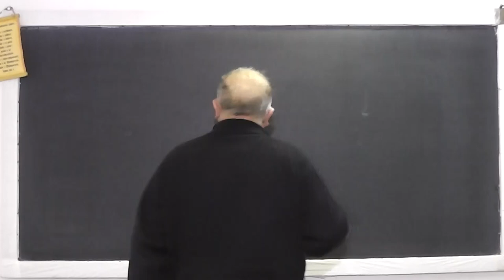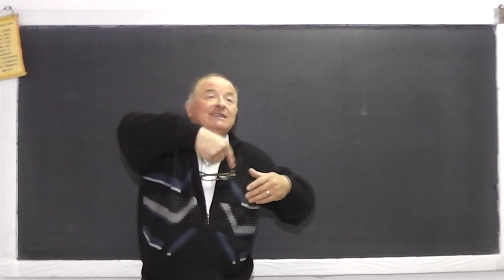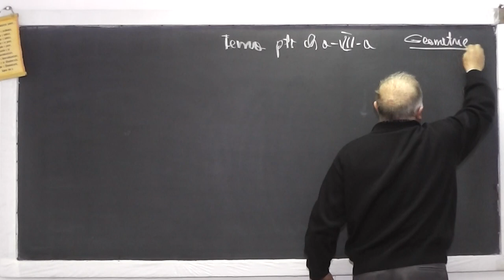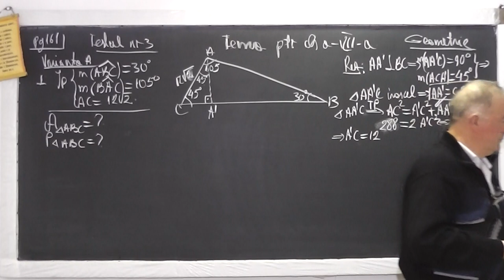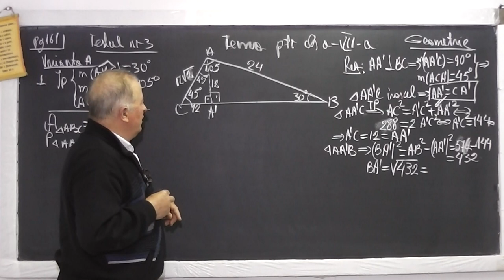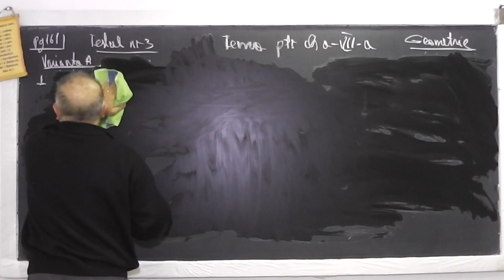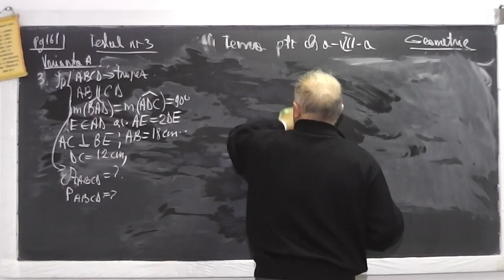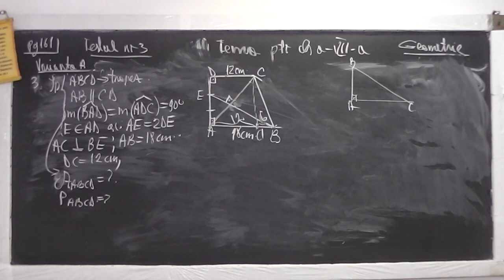1/3 Lectia 915 Teorema Pitagora - directa si reciproca, Th. fundamentala asemanarii, Puteri Clasa 7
Aceste lectii sunt sustinute de voi si daca va sunt utile, as aprecia un Like, Share, Comment - In aceasta lectie de matematica pe care o puteti vedea in direct si pe discutam in prima parte despre Subiectele de la Simulare nationala 2016 la clasa a VIII-a si despre cum se incearca acum acoperirea dezastrului iar de la min 12:00 rezolvam o serie de probleme din tema pentru acasa la clasa a VII-a. Din cuprins: Teorema lui Pitagora (directa si reciproca),Teorema fundamentala a asemanarii, Cateta opusa unghiului de 30 de grade este jumatate din ipotenuza, Puteri proprietati, Operatii cu puteri, Trapez, Paralelism.

Lectia 915 - Teorema Pitagora - directa si reciproca, Th. fundamentala asemanarii, Puteri - Tema Clasa 7